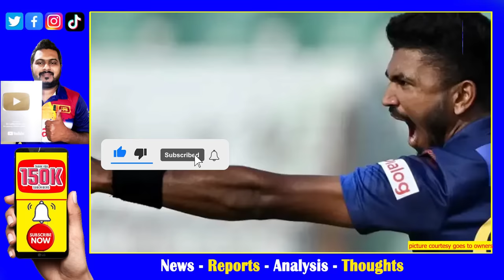sri lanka vs bangladesh 3rd ODI pre match details| dilshan madushanka in doubt to play